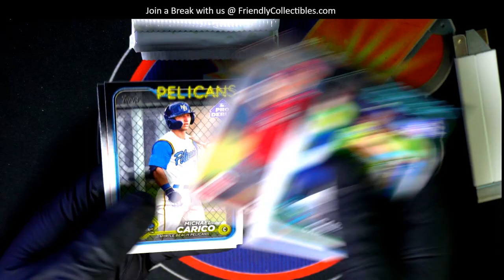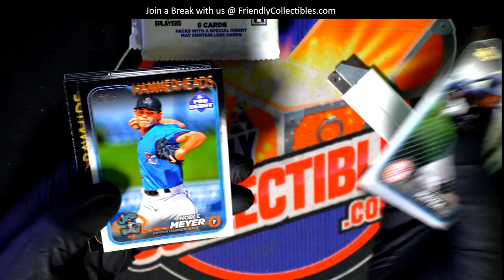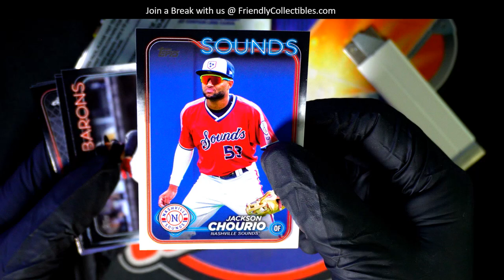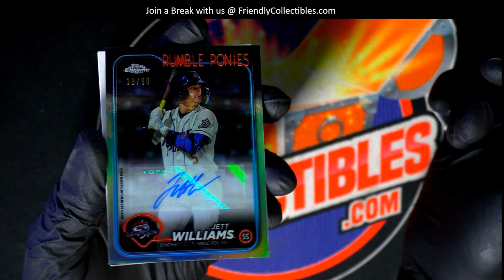OPENING PACKS OF 2024 Topps PRO DEBUT